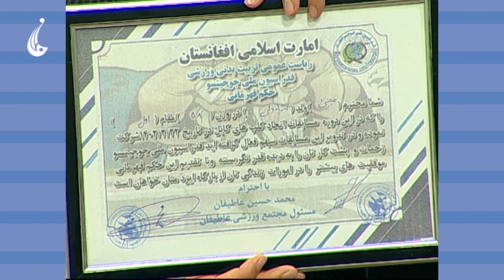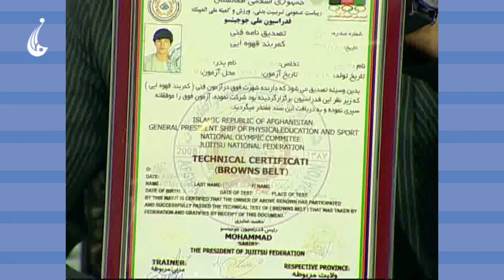صبح فردا: ورزشکاران رشته جوجیتسو _ مرتضی موسی زاده و مجتبی رحمانی